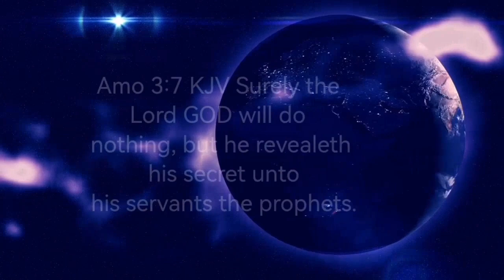A Political Woman Prophecy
Be Inspired, Be impacted And Be Blessed